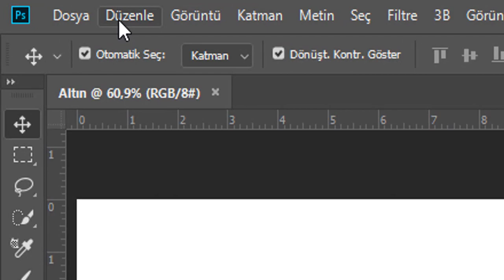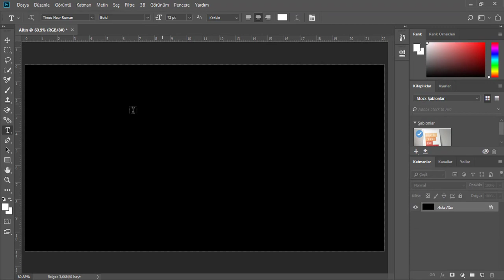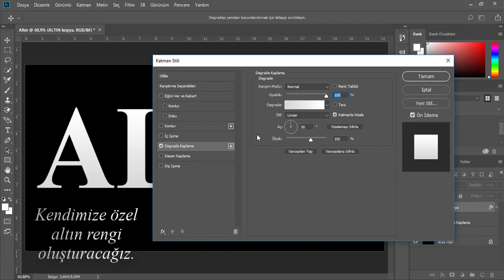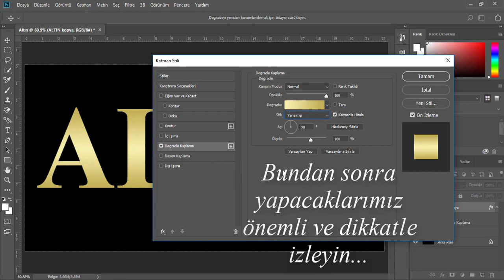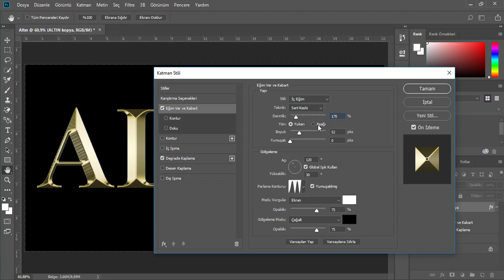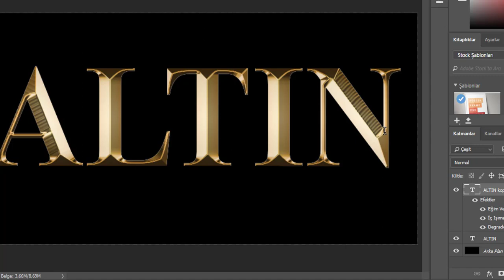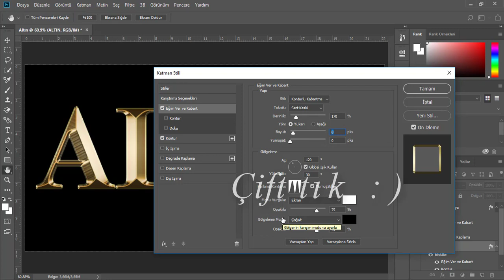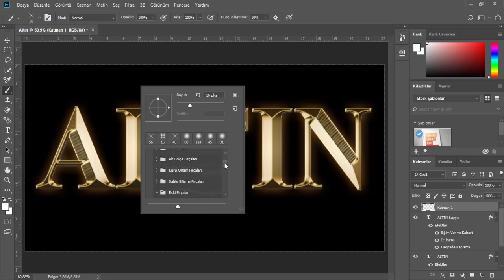PHOTOSHOP ALTIN YAZI EFEKTİ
) (ÖNEMLİ!!!) Not: Eğer videoyu beğenmezseniz kendimi geliştirebilmem için neden beğenmediğinizi lütfen belirtiniz. (

) Merhabalar! Ben Ozan Akgül 17 Yaşında bir Youtube kullanıcısıyım.Yaklaşık 7 yıldır Youtube kullanıyorum.Youtube'un şimdiki halini eskiye göre daha az sevsemde Youtube kullanmaya devam ediyorum.

Eğer Youtube'un nasıl olmasını isterdin deseydiniz ise şöyle cevaplardım. Sabri"agunZagun"Erkan,Dost Kayaoğlu gibi Youtuber'ların şimdiki gereksiz popüler olan kanallar gibi gereksiz olmayan popüler olduğu yıllardır.Ben ise kendilerini hala takip etmekteyim. (

) Soru veya herhangi bir şey için bana bu e posta ile ulaşabilirsiniz.